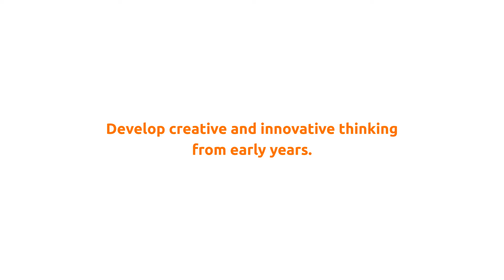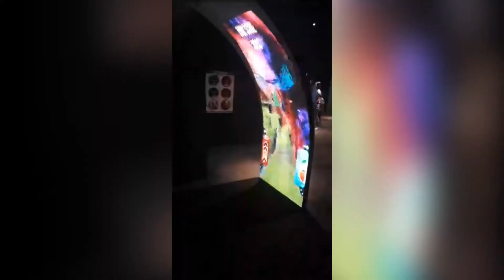Children's Innovation Centre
An edutainment playland like no others.